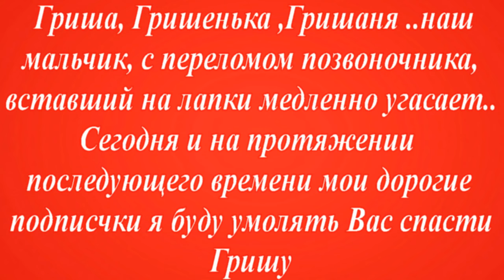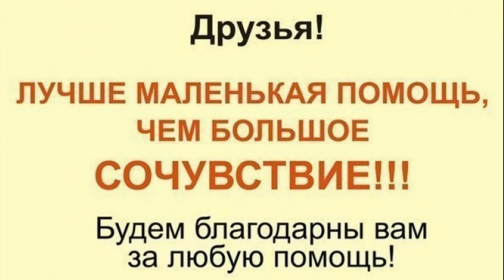Он угасает Каждый день пса может стать последним Гриша👨🏼‍🔬😱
собака с улицы спасение пса приполз за помощью электростимулятор чип
Уважаемые наши волшебники, гости и наша большая дружная семья.
Запускаем Рубрику "Спасём Гришу"^ Медлить далее невозможно и даже преступно!
 Мы открываем СБОР ФИНСРЕДСТВ для Гришеньки на закупку
электронного чипа и проведение уникальной операции по его вживлению
в отдел позвоночника, отвечающего за инневацию мочевого пузыря.

Подарим Гришеньке Шанс на комфортную жизнь без мучений и  боли, тем самым приблизив его к потенциальной семье, которая захочет усыновить нашего мальчика!🙏❤️

ГРИША-ГРИШЕНЬКА-ГРИШАНЯ - наш чудо ребенок с переломом позвоночника ,
сладкий, терпеливый с необыкновенными пронзительно-умными глазками!
Столько уже перенес наш ребенок невзгод и болезней,
встал на лапки, благодаря Чудо-врачам.
Друзья, ждать более невозможно и даже опасно,
у Гришеньки - впереди операция по установке
электростимулятора..Помогите, не оставим нашего ребёнка в беде.
Гриша молит глазами о помощи вас...это ребенок чудо,
возможно, после всех операций, кто-то подарит Грише теплый дом.
С Уважением, волонтёр Наталья.

Помочь нашим животным можно на реквизиты:
Карты Сбербанка
Visa: 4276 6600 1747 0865
Paysend: на имя MARIYA SEMYASHKINA
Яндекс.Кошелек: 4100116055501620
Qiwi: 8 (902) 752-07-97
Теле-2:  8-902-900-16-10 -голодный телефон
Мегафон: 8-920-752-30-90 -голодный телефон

Мы проверили новую систему, деньги доходят отлично и без проблем:
1.Регистрация несложная, нужны телефон и почта. Полученный на телефон код ввести в нужное поле.
2.Чтобы  Правильно завершить Регистрацию, дождитесь прихода подтверждающего письма на  ВАШУ почту И ПРОЙДИТЕ по ссылке.
3. После подтверждения на почте - первый  денежный перевод
Данные получателя: MARIYA SEMYASHKINA
карты Сбербанка
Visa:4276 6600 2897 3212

 Western Union.

АВТОПЛАТЁЖ!!!

Подключить услугу «Автоплатеж» можно несколькими способами:
1. Через сайт Сбербанка.
2. Через банкомат.
3. В отделении банка.
4. Через «Мобильный банк»